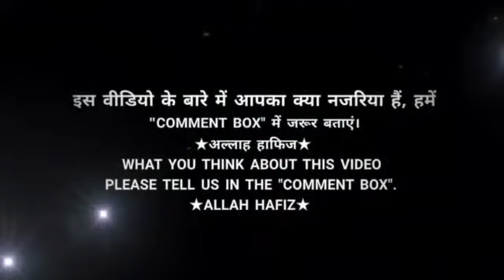June 7, 2017(2)